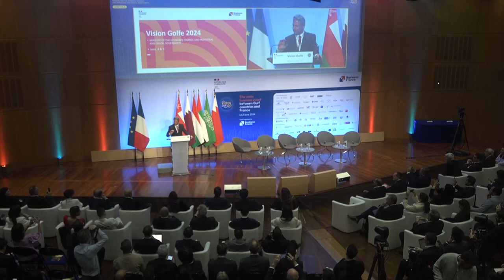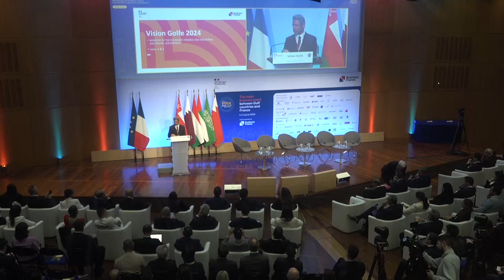Vision Golfe 2024 - Keynote Speech Salim bin Nasser AL AUFI | Business France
Throwback to the second edition of VisionGolfe, the premier business convergence for France and the GCC nations.

We were thrilled to host the event at the esteemed French Ministry of Economy, Finance, and Industrial and Digital Sovereignty in Paris.

The event was a resounding success, drawing in an impressive crowd of over 1,200 attendees. This included a significant delegation of 500 business leaders from the Gulf, who engaged in 18 insightful panel discussions peppered with official addresses.

The event was graced by the presence of distinguished figures such as Bruno Le Maire, the French Minister of Economy; Dr. Jaleela bint AlSayed Jawad Hasan, the Bahraini Minister of Health; Eng. Salim Al Aufi, the Omani Minister of Energy and Minerals; along with esteemed former ministers like Jean-Yves Le Drian and Christophe Castaner. Notably, Princess Noura Faisal Al Saud, a consultant for CGEO, Abdullah Al Othaim Investment Co., and Laurent Saint-Martin, the CEO of Business France, also lent their expertise to the discussions.

A staggering number of over 2,000 business meetings were orchestrated across seven exclusive VIP networking sessions, fostering connections among professionals, entrepreneurs, investors, and public officials.

The event also marked the signing of two pivotal cooperation agreements: one between the Saudi Ports Authority, MAWANI, and the Port of Marseille; and another linking Export Bahrain with the French Chamber of Commerce and Industry in Bahrain.

These agreements are a testament to the collaborative spirit and the forward momentum of international relations and commerce.